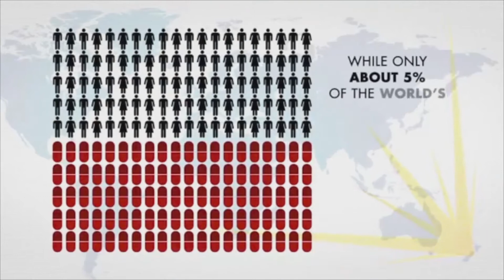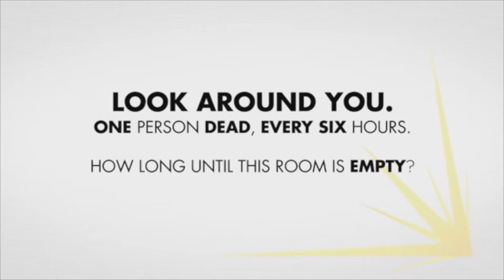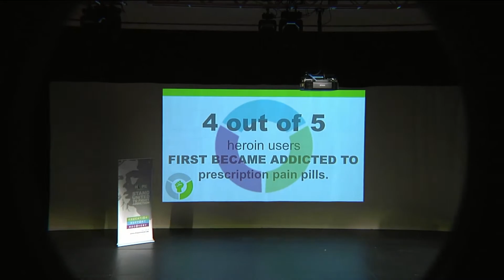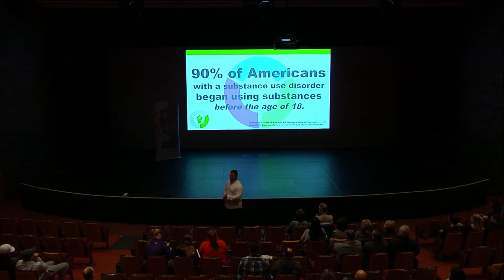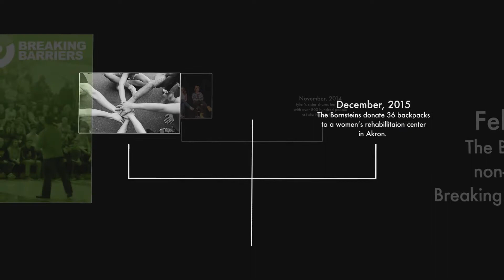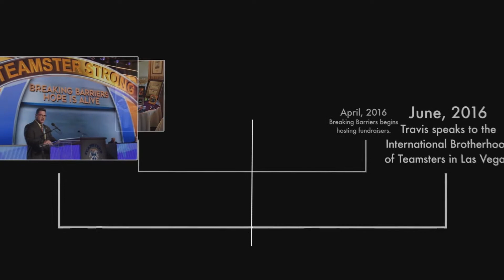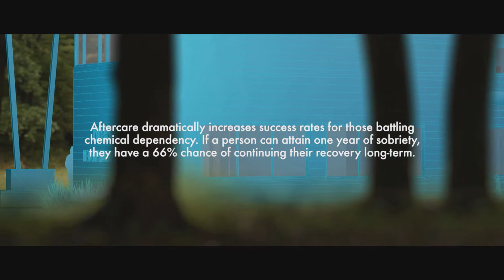Hope United at Hoover High School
Travis and Shelly Bornstein lost their son, Tyler, to drug addiction in 2014. Travis and Shelly created a non-profit to bring awareness that addiction is a disease, not a moral failure. Travis spoke recently at North Canton City Schools about the loss of their son and their mission to educate the public and support families.